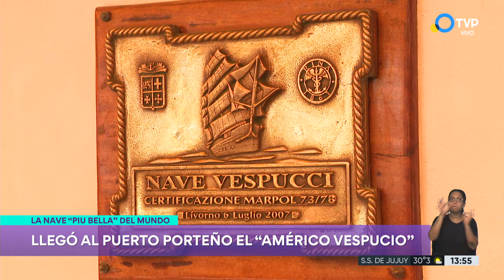Llegó al puerto de Buenos Aires la nave "Américo Vespucio"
El "Amerigo Vespucci", buque escuela de la Armada Italiana conocido como la “nave más hermosa del mundo”, arribó a Buenos Aires, en el comienzo de la segunda etapa de una vuelta al mundo que comenzó en junio de 2023.